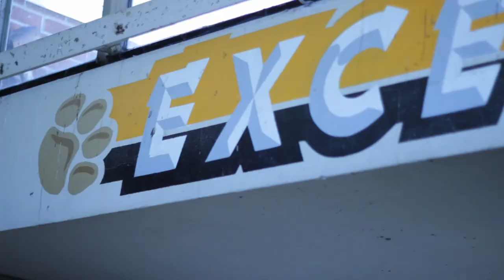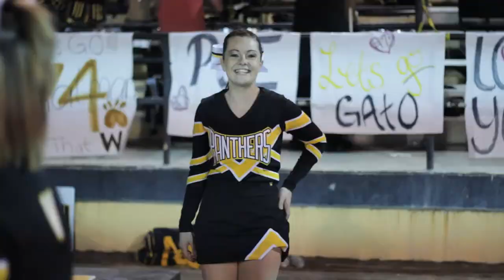Antioch High School LipDub Roar Katy Perry